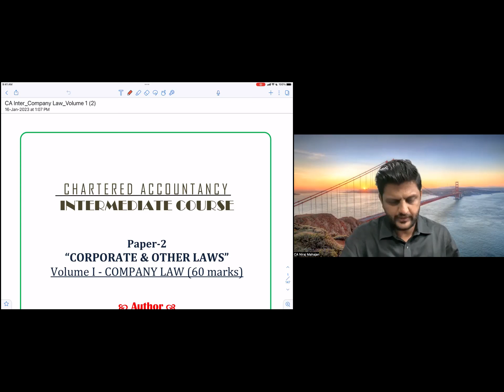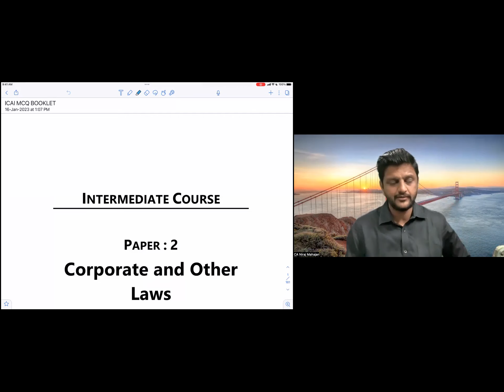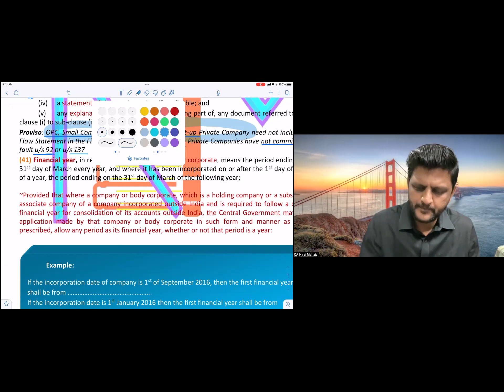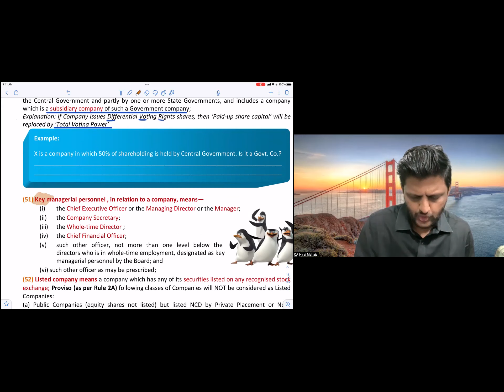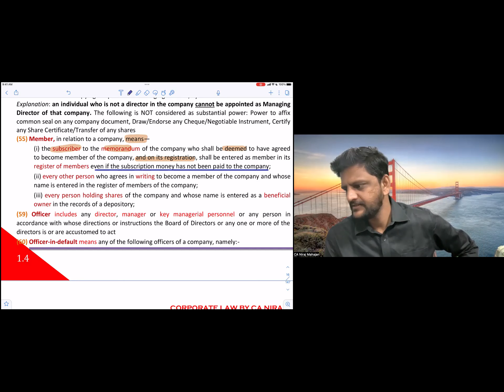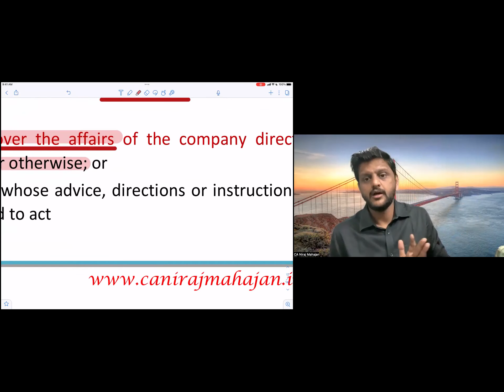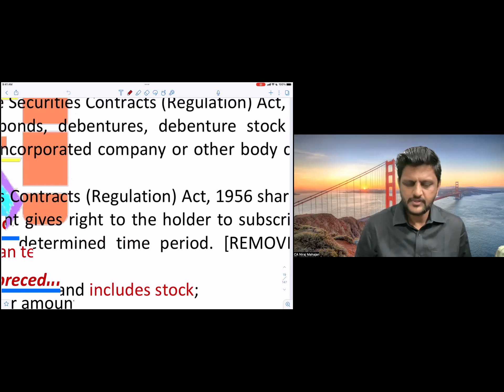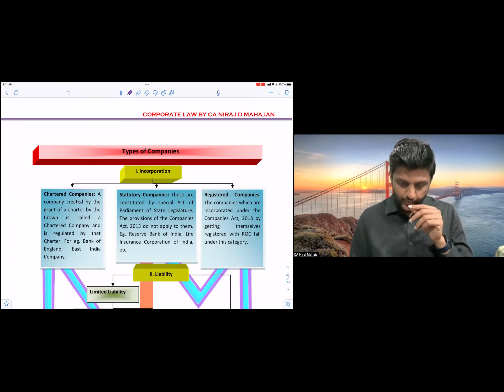CA CMA INTER LAW REVISION Chp1 Lec 01 by CA NIRAJ D MAHAJAN